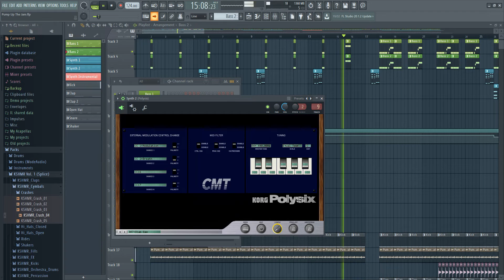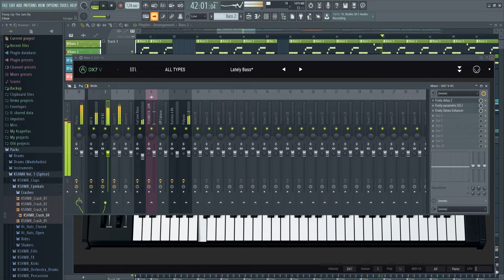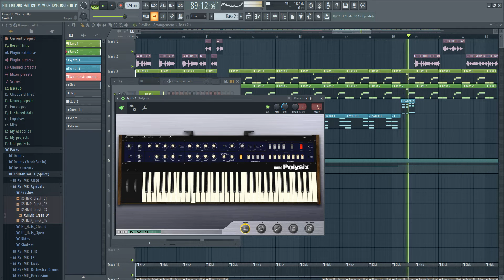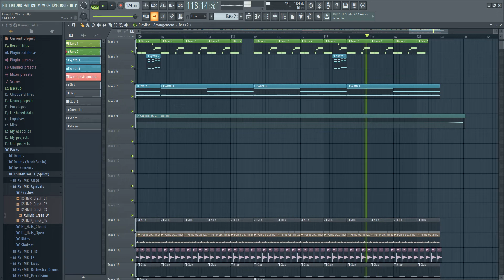Technotronic - Pump Up The Jam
This my version of the 1989 release of the Belgium's house act Technotronic. Vst's used  Arturia DX7   kORG Polysix   Battery 4   Roland SRX Keyboards